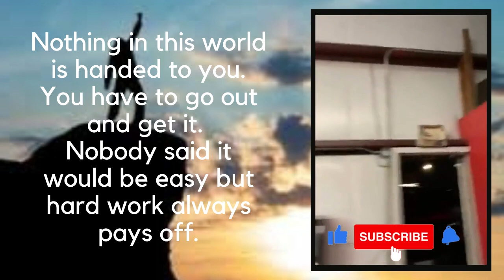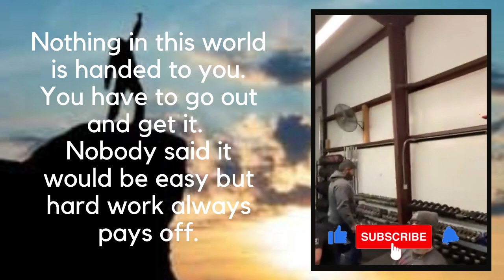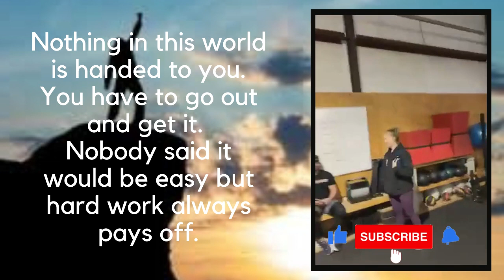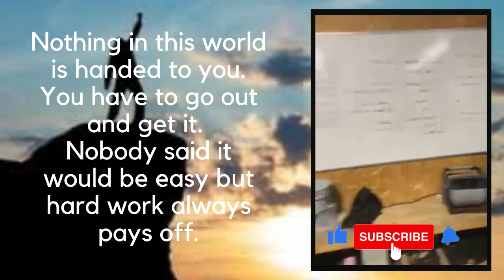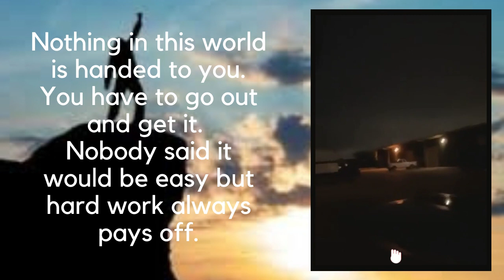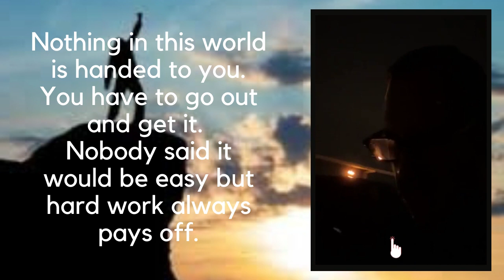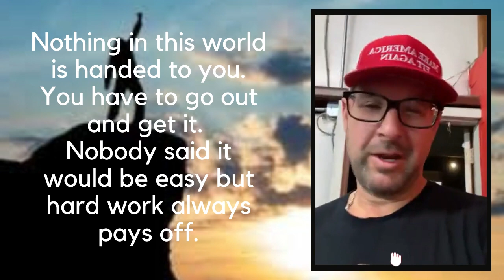DAY 157: Marc Z Fitness and Nutrition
Today's message:   Do the hard stuff 1st!